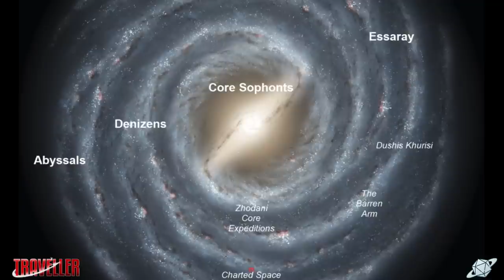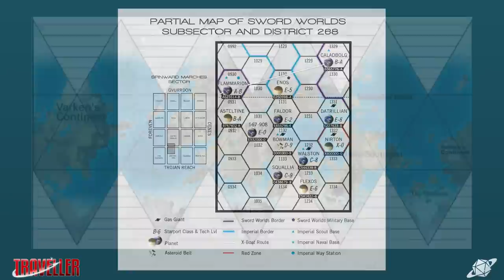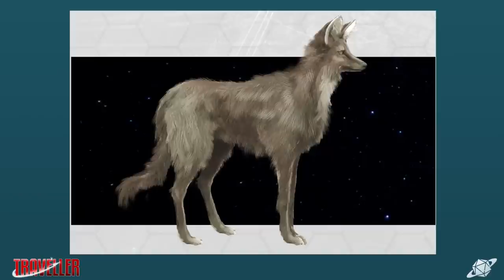New Game, Who Dis? Traveller Episode 2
The travellers accept a mission and head to Walston, a sleepy, backwater planet in the Spinward Marches sector, in search of an abandoned scout ship. But what they discover there is not what they expect.